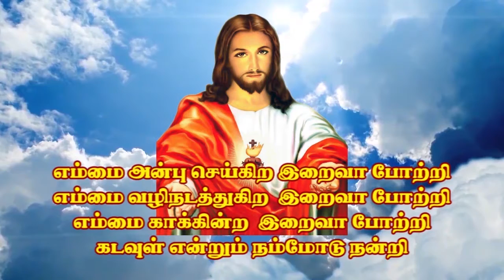KPP 148 S Kalaivani Kavindapadi, Erode | Kristava Paadal Potti | Kulandai Teresa